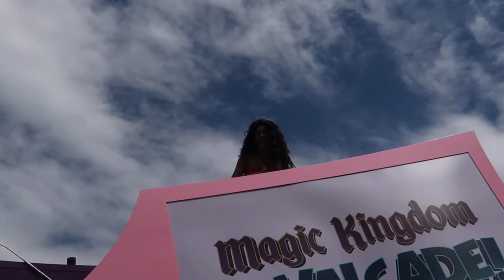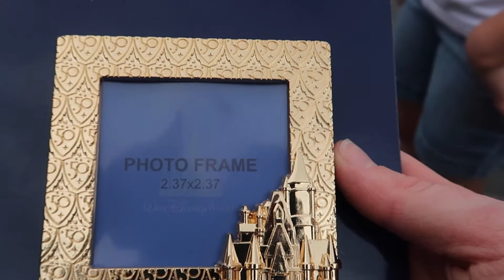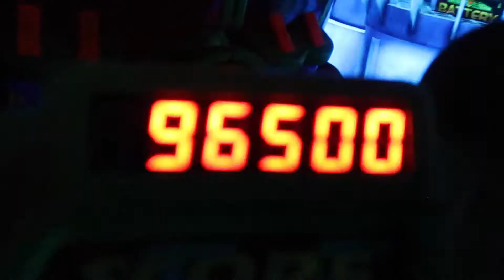Magic Kingdom & The Last Happily Ever After Fireworks Show!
It's the final showing of Happily Ever After Fireworks show! We ride a few rides and see some cavlacades, but our main objective for the day was fireworks!

Magic Kingdom Cavalcade 0:30
50th anniversary merchandise Emporium 1:45
Mickey and Friends Cavalcade 2:43
Buzzlightyear's Space ranger Spin 5:38
The Royal Princess Processional 7:14
Final Happily Ever After Fireworks show 8:47
Under the Sea- Journey of the Little Mermaid 19:34
Tomorrowland Speedway 23:09

Godox TT520II Speedlite
Ravelli APLT3 Aluminum Tripod

Baby Equipment
Chicco Bravo LE Trio Travel System